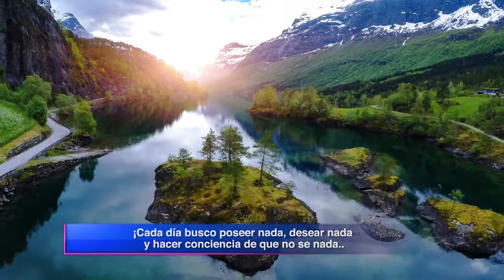Afirmación del Mes de Mayo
Les comparto el significado de la afirmación del mes de Mayo y les explico el impacto que podrá tener en sus vidas.